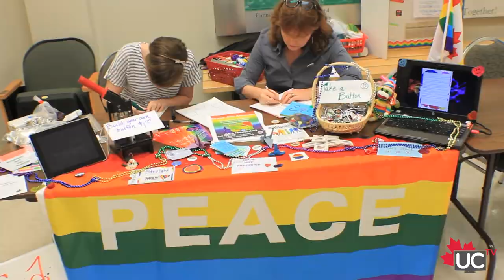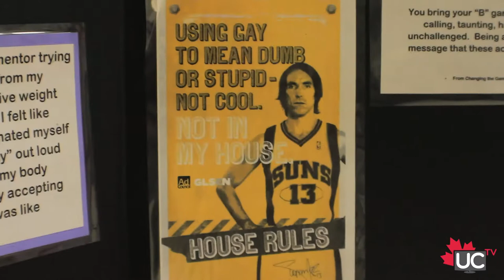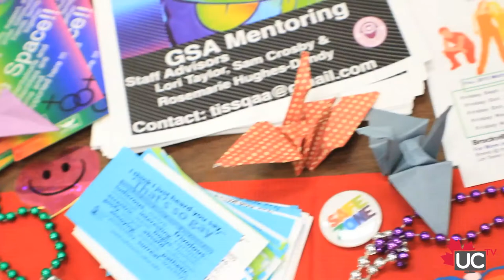Equity & Inclusion 2013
UCDSB hosted it's first LGTBQ summit in Kemptville.